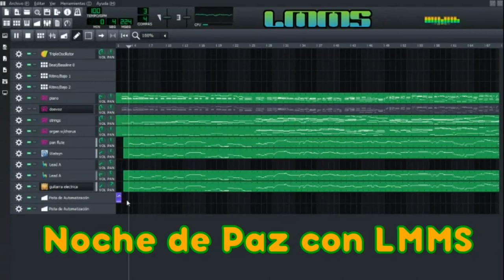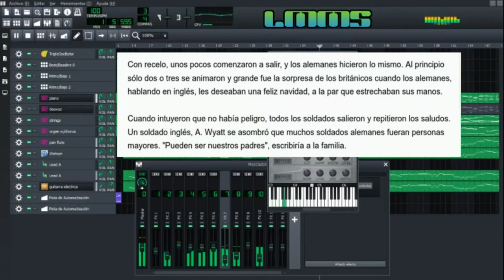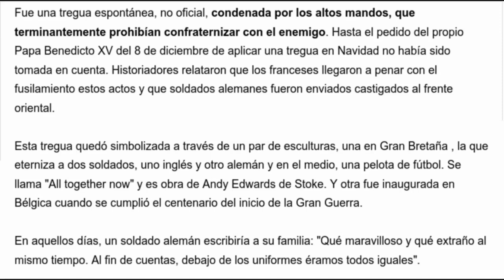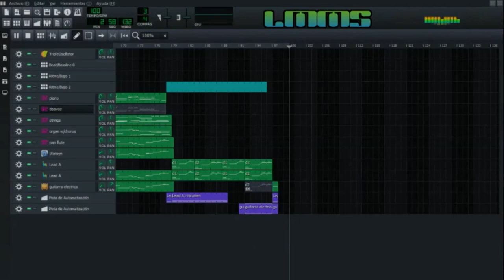Noche de Tregua Villancico LMMS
Mi propia versión del villancico Noche de Paz con LMMS.
Inspirado en la tregua durante las navidades del año de 1914. En la que los dos bandos decidieron una tregua no oficial, cantaron villancicos, compartieron chocolate y cigarrilos. Hasta que los mandos se dieron cuenta y los obligaron a volver al combate.